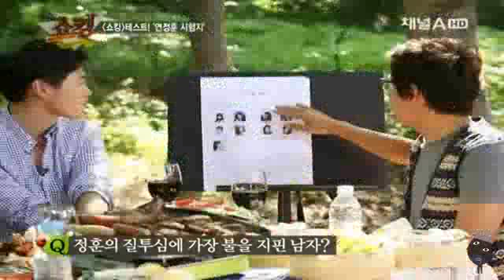Bigbang EC 87 BC ED 82 B9